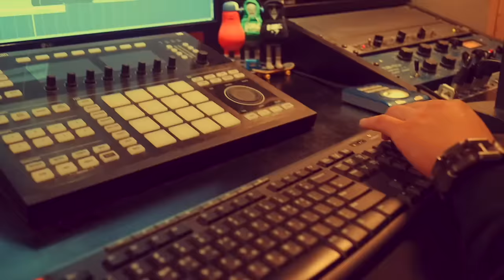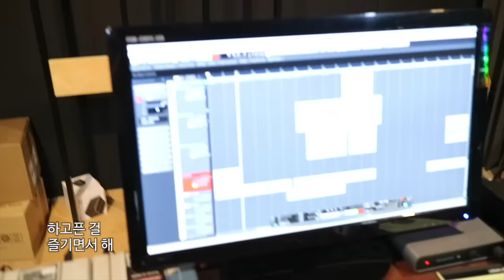[MV] 올라(hola) "0.5" - 올라 (Feat. Yanu Of Pb) (Prod. By Mojo)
Artist : 올라
Title Song : 올라 (Feat. Yanu Of Pb) (Prod. By Mojo)
Album Title : 0.5
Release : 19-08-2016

신예 랩퍼송라이터 '올라 (hola)' 의 첫 앨범 [0.5].
2016년, 모조피플 레코즈에서 선보이는 20살 랩퍼 '올라(hola)'

'올라' 는 자신만의 스토리와 음악을 천천히 하나씩 준비한 끝에,
본인의 시작을 담은 첫번째 싱글 앨범 [0.5] 를 발표, 대중들과 만나기를 손꼽아 기다리고
있다.

'올라' 의 첫 싱글 앨범 [0.5]는 랩퍼송라이터 라는 포지션으로서, 올라 만의 랩 과 음악을
고스란히 담은 앨범이다.
본인의 일상과 앞으로의 포부를 이야기한 인트로 개념의 곡 인 1번 트랙 “올라”를 시작으로,
한달 이라는 시간 동안의 추억을 담은 끝난 연인과의 기억을 담아낸 타이틀곡 “한달 (feat.
청춘학개론) “ 까지, ‘올라' 가 20살이 되어 처음 겪게 된 감정과 삶의 모습 들을 음악으로
풀어 자신의 첫 앨범에 담아냈다.

1번 트랙 "올라" 는 소속 레코즈의 대표인 '김승남(모조)'이 프로듀싱과
함께 작,편곡하며 지원사격에 나선 곡으로, 트렌디 한 보컬리스트 야누 (Yanu of pb)
가 보컬로 참여하였고, 깔끔한 편곡과 함께 감미로운 보컬이 보태져 색다른 케미를 느낄 수 있는 곡이다. 신스베이스와 신스에는 라시드(이준승) 이 참여하였다.

이번 앨범 [0.5] 발표를 필두로, 앞으로 자신만의 매력을 선보이며 더욱 활발한 활동을 선보일 '올라'의 새로운 시작을 함께 즐겨보길 바란다.

Excutive producer 김승남 for 모조피플 레코즈
Producer 김승남,올라
Cover Artwork 이소현
Jacket design 서민경
Vocal Tune  이종찬
Recording 김승남 올라 조융
M/V Director ELVSE STUDIO
A&R Management 김승남 정우진 이소현 최호성 조융
모조피플 레코즈(mojo people Records)

01. 올라 (feat.Yanu of pb) (Prod.by mojo)
Producer 김승남
작곡 : 김승남
작사 : 올라, 야누
편곡 : 김승남, 올라
Vocal arranged by 야누
Bass,synth by 라시드 (LASID)
Recording 김승남
Mixing 김승남 (ASSARABIA STUDIO)
Marstering 김승남 (ASSARABIA STUDIO)

Danal Entertainment